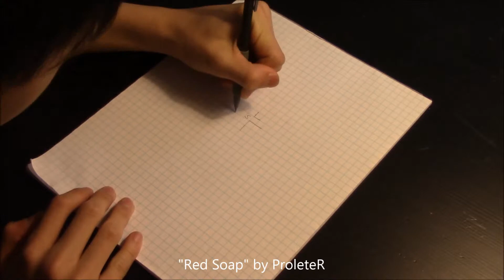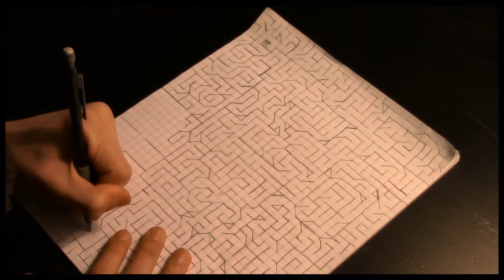Hand Drawing a Maze [Timelapse]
I have weird hobbies.